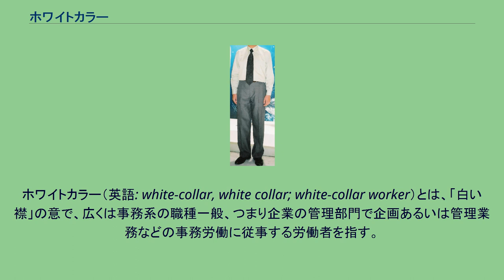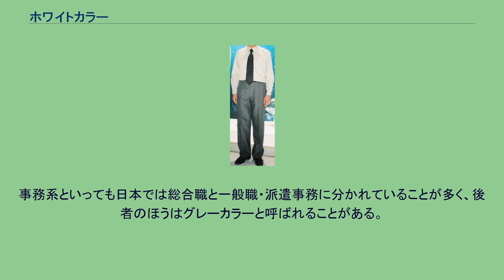ホワイトカラー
ホワイトカラーを象徴する衣類の例：ワイシャツにネクタイ、スラックスを着用している。
ホワイトカラー（英語: white-collar, white collar; white-collar worker）とは、「白い襟」の意で、広くは事務系の職種一般、つまり企業の管理部門で企画あるいは管理業務などの事務労働に従事する労働者を指す。
対義語はブルーカラー。
関連語にはサラリーマンが挙げられる。
職業分類の概念であり、現業系（技能的職業）の労働者を指す ブルーカラーに対比される。
雇用従業員の中でも、知的ないし技術・開発的労働や事務系、企画・営業・販売系の職に就いている者をいう。
オフィスで仕事をしている職員や事務員が、白い襟のワイシャツを着用しているのが多いことが、その語源である。
具体的にいえば、専門的職業、技術・開発的職業、中・下級の管理的職業、事務的職業、企画・営業・販売的職業、対人サービスが挙げられ、これら精神労働がホワイトカラーの特徴である。
ブルーカラーと比較すると、賃金水準は高い傾向にあり、生産に直接的に関わることのない非現業的な職種に携わっているため、業務が原因の労働災害が少ない。
但し、業務内容の標準化の遅れから、業務量が偏重しがちで精神的負担が大きくなる傾向がある。
19世紀後半から20世紀前半にかけて発展した、機械制大工業を基盤とする第二次産業中心の産業化社会では、まずブルーカラーが急増していた。
次いで、20世紀半ばから高度産業化が進んだことで、ホワイトカラーの質的な多様化と併せて量的な急増をもたらし、多くの先進国でブルーカラーの数を上回った。
職場組織の大規模化と官僚制化による管理スタッフの増大や、大量消費社会の成熟による流通・広告・販売関連の拡充、行政機構の肥大と社会保障施策の充実による公共サービスの増大、情報技術の発達による情報社会化といった第三次産業の発展がホワイトカラーを大量に生み出したのである。
1970年代以降、ホワイトカラー・ブルーカラー双方の労働現場にコンピュータやITなどの技術革新が導入され始め、労働の機械化・自動化が進んだ。
これによって、ブルーカラーは肉体労働から監督労働や判断労働へと移行する一方で、ホワイトカラーは機器操作業務が増え、両者間の差は曖昧となった。
かつて20世紀前半まで、学歴や賃金・報酬、昇進の可能性の違いからホワイトカラーとブルーカラーはそれぞれ異なった階級意識を持っていたが、学歴格差から地位格差まで、ホワイトカラーとブルーカラーの間に存在した格差は高学歴化や賃金水準の平準化に伴って消滅していった。
また、マスメディアを中心に、ホワイトカラーとブルーカラーを区別なく「サラリーマン」、または「会社員」とする呼称が普及した。
更に、サービス産業の比重の増大によって製造業中心の概念区分では捉えきれない多様な業務も増えたため、ホワイトカラーの範囲も曖昧になりつつある。
就労形態の多様化がホワイトカラーの両極化も生んでいる。
下層のホワイトカラーはブルーカラーとの同質化、そしてホワイトカラー内でも上下両層の異質化つまり二重構造化が進んでいる。
一般的にブルーカラーとされる溶接工も、工業高校卒業後、見習い時代を終えれば、溶接工の指導、育成に当たるようになり、単純な現場作業でなくなる。
独立して社長になればスーツになる。
アメリカのホワイトカラーの定義には管理者も入るためこの場合この社長はホワイトカラーとみなすが、イギリスの定義では大学卒業した技術者はホワイトカラーで、高卒の技術者はブルーカラーなのでこの社長はブルーカラーになる。
店員という仕事は肉体労働が多いが、一般的にはブルーカラーとは呼ばれない。
技術系職種の中でも研究開発職は頭を使う仕事であり、学位（博士や修士）をもっている人が多い。
そして、これらの職種の人は作業着の上に白衣で実験を行っていることもあれば、ブルーカラーと同じく作業着のままで実験を行っていることもある。
後者だけを見れば外見上はブルーカラーである。
しかし、頭を使う仕事であるからホワイトカラーともみなせる。
大卒エンジニアだと、作業着の中はワイシャツ＋ネクタイだったりする。
また、公安職（警察官や消防吏員など）は上級職になると、現場から離れて制服ではなく背広服を着用することが多くなるが、これはブルーカラーなのかホワイトカラーなのか定義できない。
またそもそも警察官の場合、体を動かすと同時に非常に頭を使う仕事（在職中は昇任試験や、職務上で必要な法律の勉...